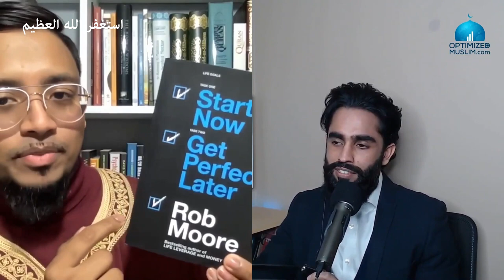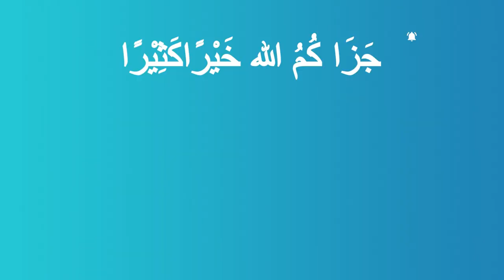How This Muslim Entrepreneur Runs 3 Businesses In Just 3.5 Days A Week!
Have you ever wondered what it takes to be an entrepreneur and run multiple businesses?

In this video, I talk to an entrepreneur who runs three businesses while only working 3.5 days a week. We'll explore how he does it, as well as uncovering the tips and tricks that make it possible. We'll also look into the challenges he faces and how he overcomes them.

So if you're curious about the life of an entrepreneur, this video is for you.

Do you want a weekly newsletter packed with tools, tips, tactics and thoughts on all things self development to help you "optimize" your life in sha Allah?